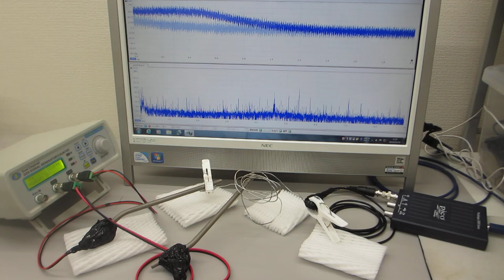各種材質の線材（ステンレス、銅、樹脂・・・）を利用した超音波発振制御実験